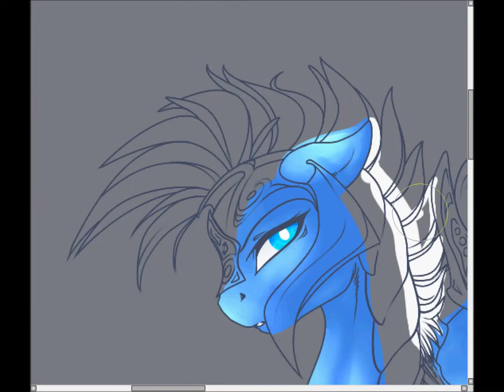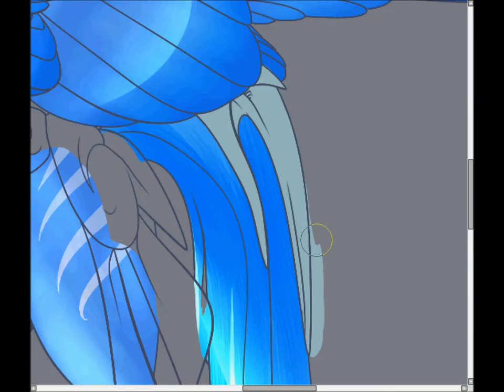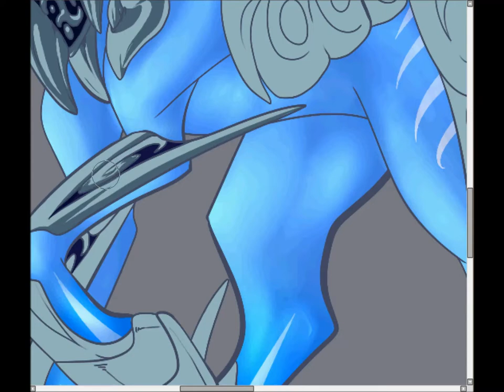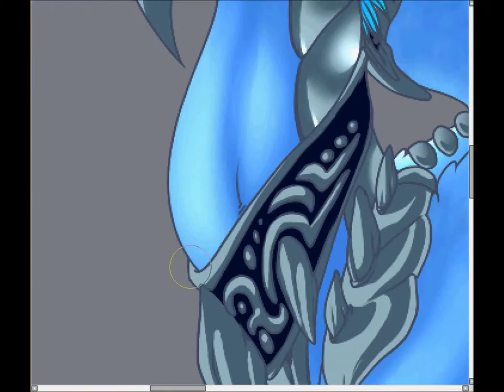North in Armour